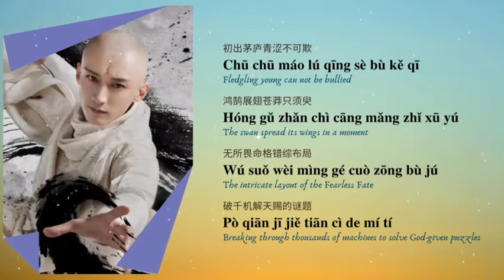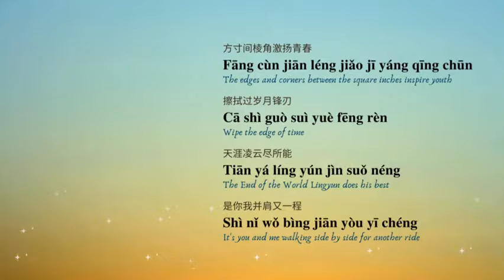少年歌行 - 张赫宣 (Zhang He Xuan) || The Blood Of Youth 少年歌行 OST || Han/Pin/Eng Lyrics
Song Title   : 少年歌行
Singer         : 张赫宣 (Zhang He Xuan)
The Blood Of Youth 少年歌行 OST Lyrics